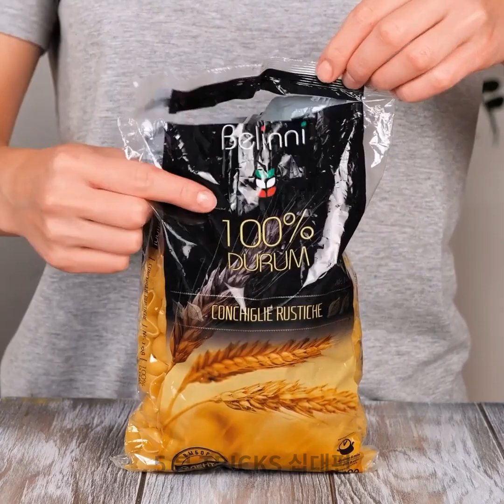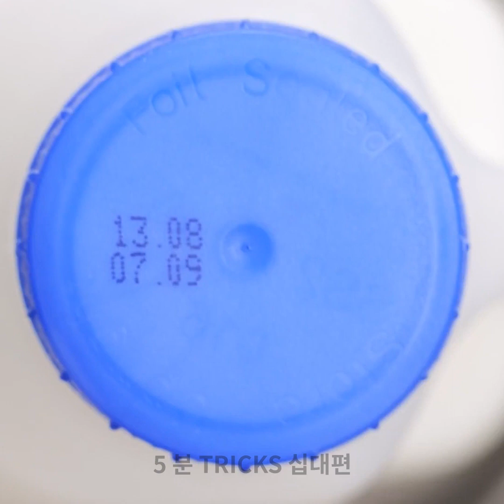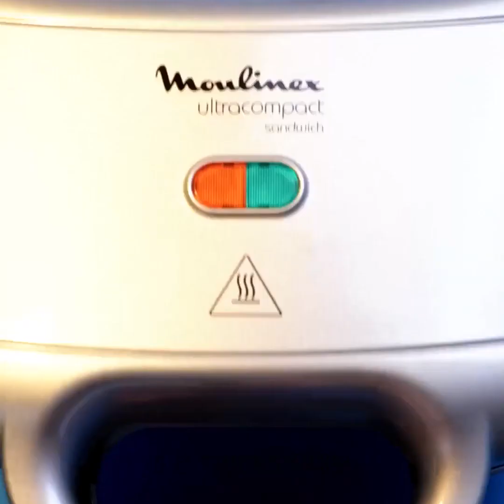모든 상황에 적합한 합리적인 가격의 식사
시간: 00:00 튀긴 치즈 도넛 03:01 하트 케이크 튜토리얼 06:45 스틱에 튀긴 치즈 09:53 모든 치즈 애호가를 위한 맛있는 아이디어